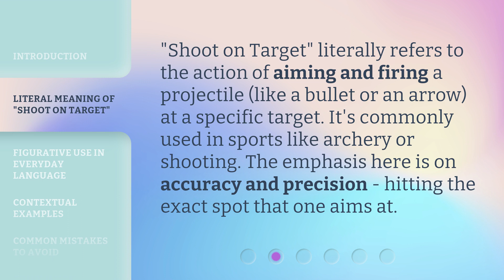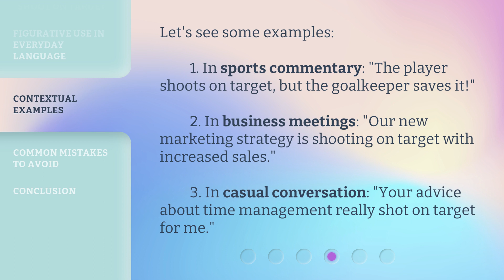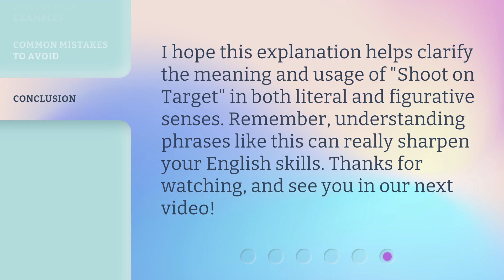Understanding "Shoot on Target" in English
Unlocking the Secrets of 'Shoot on Target' in English • Discover the true meaning and usage of the phrase 'Shoot on Target' in English. Gain valuable insights and enhance your language skills with this informative video.

00:00 • Introduction - Understanding "Shoot on Target" in English
00:29 • Literal Meaning of "Shoot on Target"
00:52 • Figurative Use in Everyday Language
01:15 • Contextual Examples
01:41 • Common Mistakes to Avoid